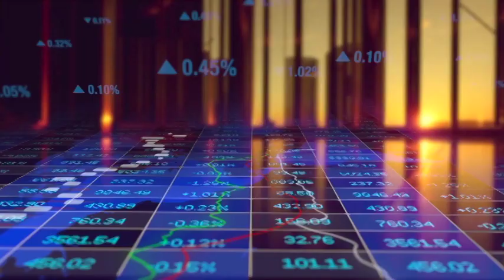A Return to the Father, ending - St. Monica Video Library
End of program with Bart Schuchts sharing his incredible story, from his father walking out on their family to the NFL to deep restoration and healing for his whole family.  Used with permission.    As seen on San Antonio Public Access channel 20- Spectrum/Time Warner; Channel 19- Grande Cable; and channel 99- A  T  &  T  U-verse cable.   More videos on VideoWhitehawk channel.